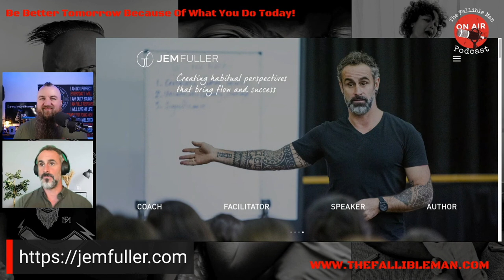Communication System: "Never Suffer Miscommunication Again" | Jem Fuller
Have you ever felt like you could have communicated something better, the conversation didn’t quiet go the way you thought it should have? Maybe you have felt the pain of miscommunication with someone important to you.

On today’s show I sit down with Author, Coach and Ted X Speaker Jem Fuller to dig into his incredible book “The Art of Conscious Communication for Thoughtful Men “ Let me say up front, you need this book. I don’t get paid for saying it, I read a lot of books, but you need this book.

Communication is integral to EVERY aspect of your life and this book will help you communicate better with everyone in your life. This former fire dancer helps us with steps of communication I didn’t know even existed.

So grab a coffee or whatever your preferred beverage and dig in with us as Jem talks
- cultural indoctrination of men
- Filtering with CIA
- Deeper Communication for Men
- An Actionable process to run through for more effective communication
- Teaching the next Generation to communicate
- Living as a nomad and how communication was vital

This is solid gold, I reference this book frequently and cannot over recommend this. The book is a solid read too, well written and thought out. Jem is an amazing individual and he knows how important communication is and will help you communicate more effectively and grow in your communication mastery.

 The audio version of this show is available on Apple Podcast, Spotify, Amazon Podcast and all major podcast providers. Download us and listen on the go!

"Becoming Unbreakable: 7 Skills for Developing Resilience in an Ever-Changing World"

Products on Amazon
Our Off Brand TFM Novelties – tfm-novelties.redbubble.com

____________🔥 My Hardware Kits 🔥________________

 ____________🔥 Software I Live By for all this content🔥________________
StreamYard Streaming and Recording Software: Get $10 off your first month when you get a paid subscription

Descript is incredible! Creating subtitles is one of many things it can do! I use it because it removes the “filler” words that we all use which makes my podcast sound so much better.

– Design software and Mockups 1.envato.market/TFM

I love VidIQ to help me with my YouTube Videos

Robinhood Free stock trading app: Join Robinhood and we’ll both get a stock like Apple, Ford, or Facebook for free.

S03E33 of The Fallible Man Podcast